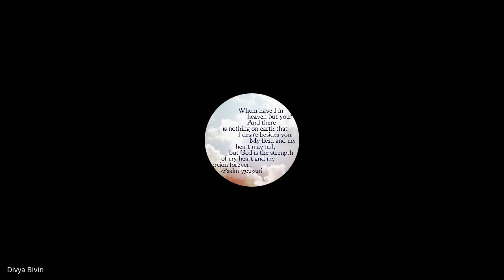Prophetic & Apostolic Ministry | Lecture 7 : BC207-PAM-20230215